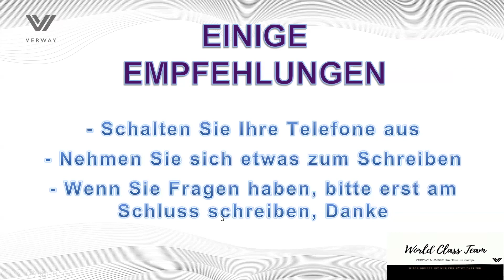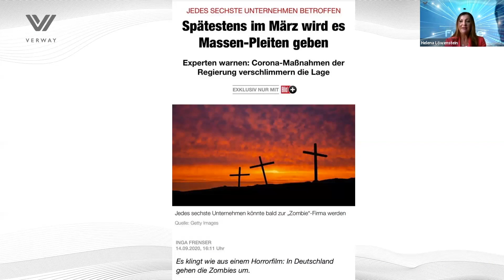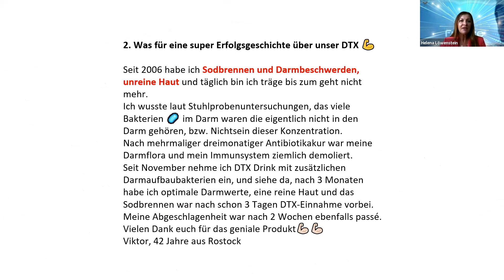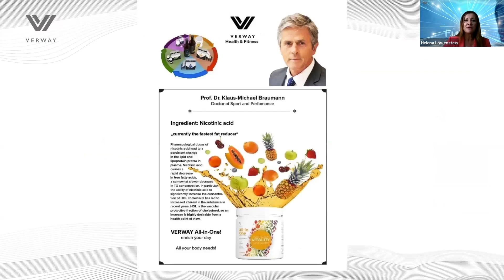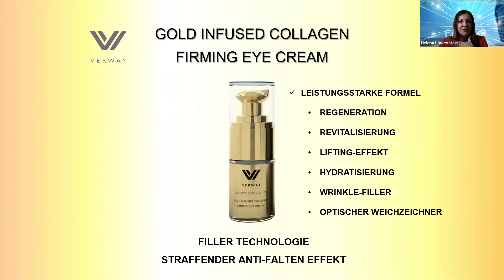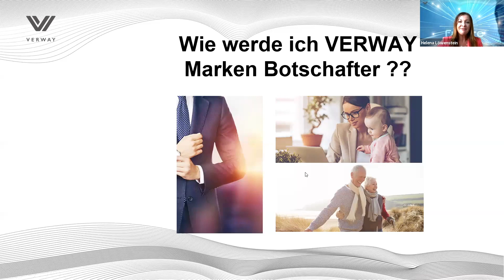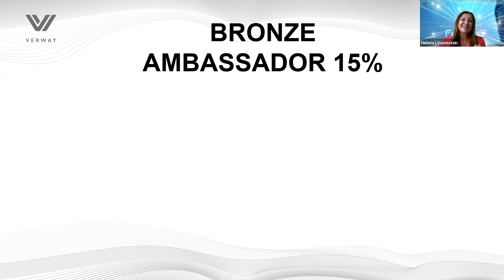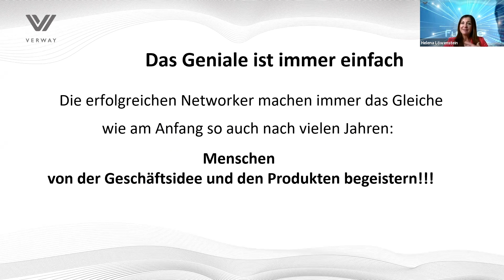Die VERWAY Business Präsentation stellt die VERWAY Welt ausführlich und professionell vor.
Entdecken Sie die unendlichen, vielen Möglichkeiten, Potenziale & Chancen. Vom Businessplan bis hin zu den Produkten (Gesundheit, Fitness und Beauty).
Laden Sie Ihre Gäste & Interessenten dazu ein - für Ihren persönlichen VERWAY-Team-Aufbau. Das ist jetzt die beste Gelegenheit - nutzen Sie diese!